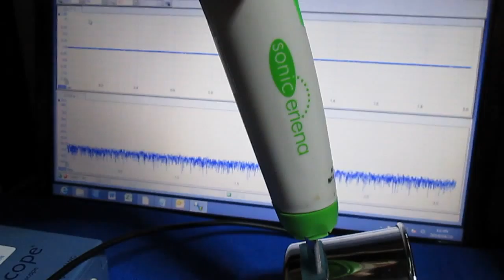超音波発振制御プローブの製作技術 Ultrasonic probe